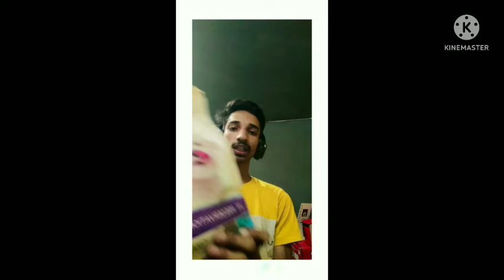Which food is best for dog? What it's price? All in this video.